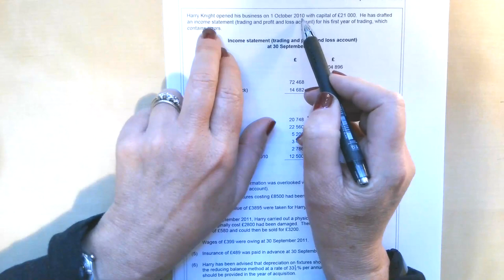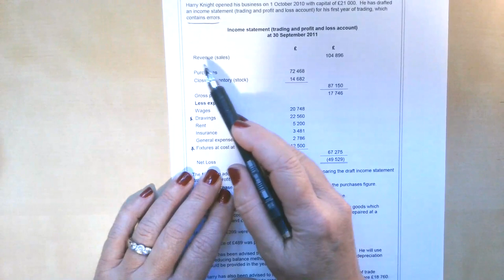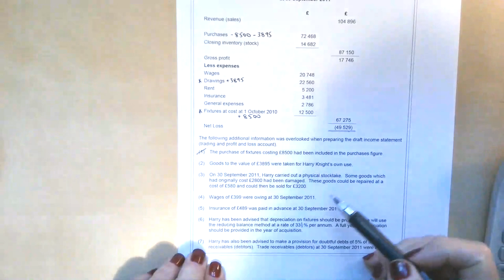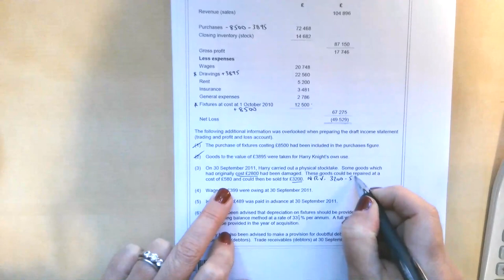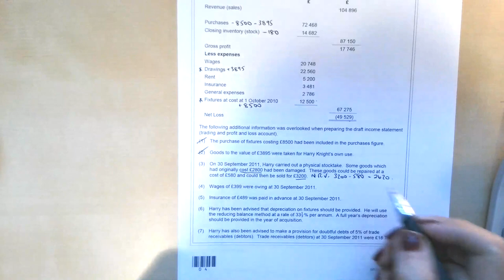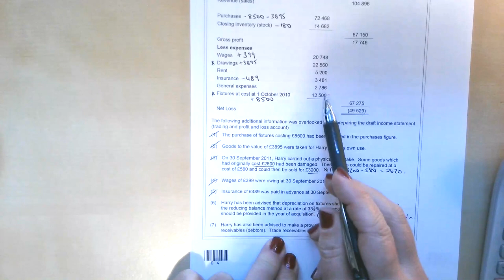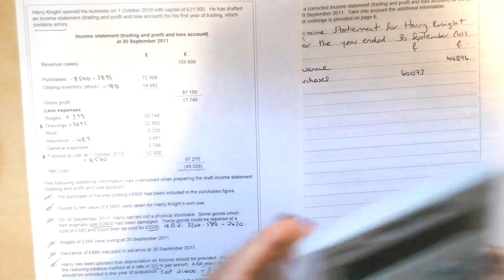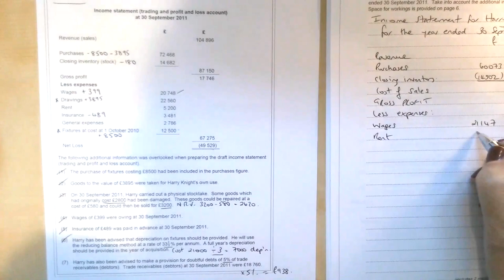Income Statement with Adjustments for Sole Trader "Harry Knight" ACCN2 January 2012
Another step-by-step income statement question with errors to correct and adjustments including depreciation and provision for doubtful debts.